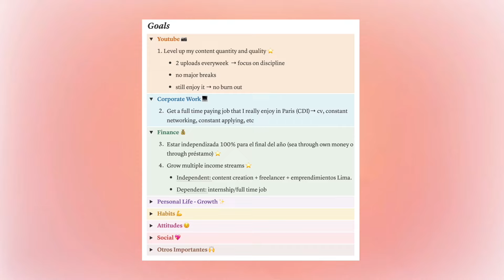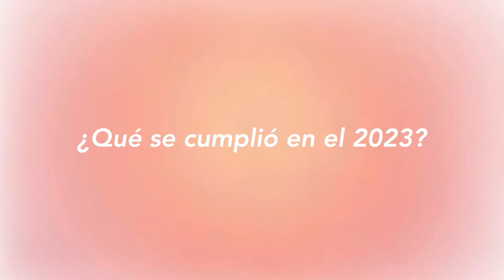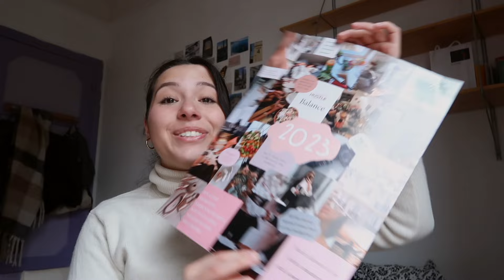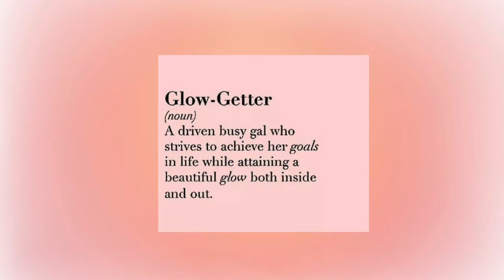VISION BOARD: ¿qué cumplí en el 2023 y qué quiero en el 2024? | preparación para Año Nuevo 2024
VISION BOARD | ¿qué cumpli en el 2023 y qué quiero en el 2024?

Bienvenidas y bienvenidoos al primer video en español del 2024! Mi cuarto video anual de mi VISION BOARD 😱 vengo compartiendo mis metas con ustedes desde el 2021 y me hace muy feliz ver cómo he ido creciendo a través de los años junto a ustedes. En este video veremos qué es un vision board, cómo hacer un vision board, qué se cumplió de mi 2023 y qué quiero para el 2024!!
Espero que les guste y los motive a hacer el suyo. Taggenme si lo llegan a hacer!

Los quiero hasta el infinitooooo 🚀
-Isa 💌

👉 Si te gustó este video, te recomiendo ir a mi canal y chequear los otros! Me encanta hacer vlogs, documentar mis 20s, mi vida nueva en Paris y en general crecer juntos.

CAPÍTULOS:
0:00 llegó el momento!!😌
1:12 ¿qué es un vision board?
2:02 ¿Cómo hacer un vision board?
3:19 ¿Qué se cumplió en el 2023?
9:19 ¿Qué quiero manifestar en 2024?
17:29 compartan sus metas conmigo 💕

🤔 FAQ:
¿Cómo me llamó?: Isabel Guillén (me pueden decir Isa/Isi/como quieran)
¿Dónde vivo? Paris, Francia!! 💕
¿Cuántos años tengo? 23 cuando posteé esto
¿Dónde estudio? Me gradué de la Universidad del Pacífico en Diciembre 2022
¿Qué estudié? Marketing
¿Cómo se llama mi gata? Lola
¿Cómo se llama mi perra (jajja)? Luna
¿Qué cámara uso? canon g7x mark ii
¿Con qué edité este video? Final Cut Pro X
¿Cuánto los quiero? Infinitooooo ❤️

Subs: 3,613 🥹💕 muchaas graciaaaaas!!